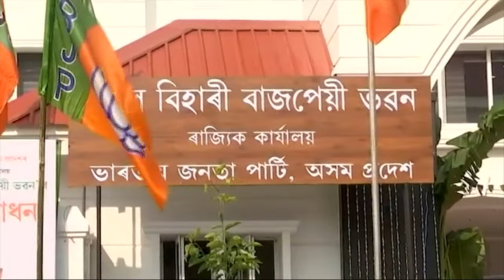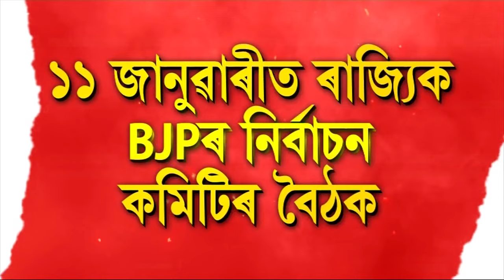Lok Sabha Election | BJP | লোকসভা নিৰ্বাচনক লৈ কঁকালত টঙালি বান্ধিছে গেৰুৱা বাহিনী N18V